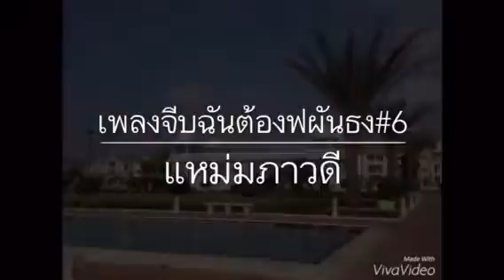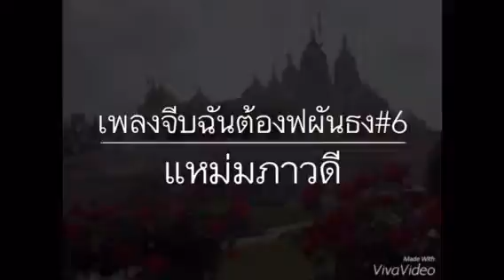จีบฉันต้องฟันธง /แหม่มภาวดี#3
ภาพสถาที่สัดแขกHouston Tx 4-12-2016